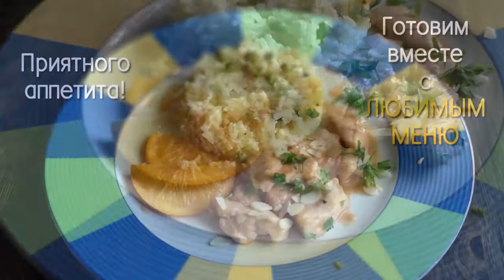КУРЯЧЕ ФІЛЕ у смачному соусі КУРИНОЕ филе в АПЕЛЬСИНОВОМ соке ПРОСТО, ОРИГІНАЛЬНО, ЛЕГКО ~Love Meal~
Привіт, любі друзі! Хочу поділитися з вами оригінальним і простим рецептом КУРЯЧОГО ФІЛЕ В АПЕЛЬСИНОВОМУ СОУСІ. Ви обов'язково приємно здивуєте своїх рідних та близьких.

ІНГРЕДІЄНТИ:
• куряче філе 1 шт.
• борошно 2 ст. л.
• оливкова олія 2 ст. л.
• вершкове масло 30 гр.
• гірчиця 1 ст.
• тонкі скибочки апельсина 6 шт.
• 100мл вина.
• апельсиновий сік 150мл.
• мигдальні пластівці
• петрушка
• сіль та перець за смаком

Привет, дорогие друзья! Хочу поделиться с вами оригинальным и простым рецептом КУРИНОГО ФИЛЕ В АПЕЛЬСИНОВОМ СОУСЕ. Вы обязательно приятно удивите своих родных и близких.
✔  Оставляй комментарии!
ИНГРЕДИЕНТЫ:
• горчица 1 ст.
• тонкие ломтики апельсина 6 шт.
• 100 мл вина.
• апельсиновый сок 150 мл.
• миндальные хлопья
• петрушка
• соль и перец по вкусу